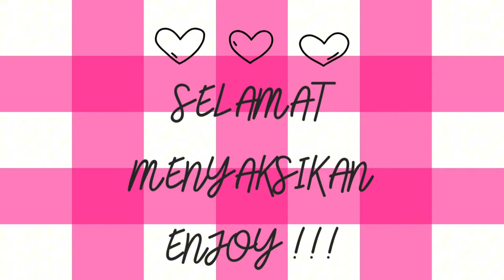KEGABUTAN CLARINTA DI SAKURA SCHOOL SIMULATOR VERSI CHINA - KOLEKSI BAJU TAIGA DI CHINA KEREN